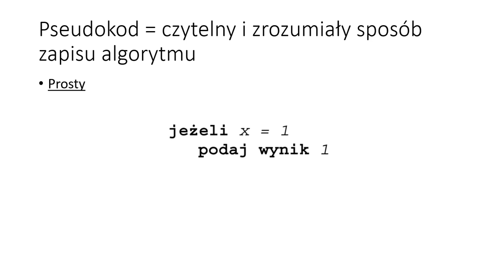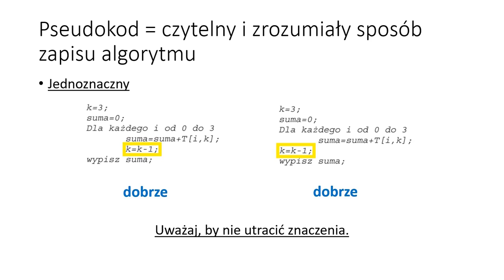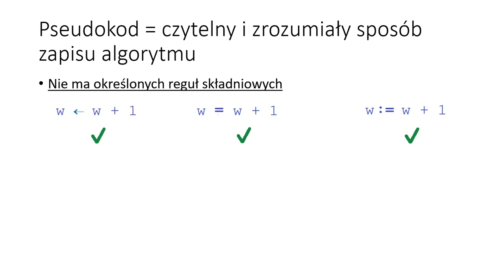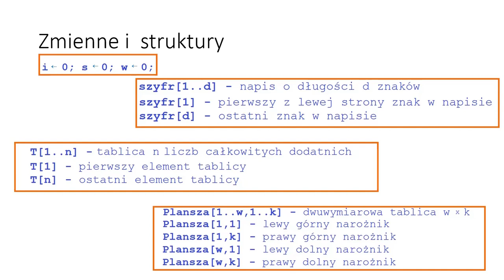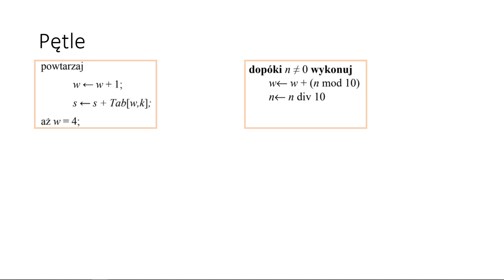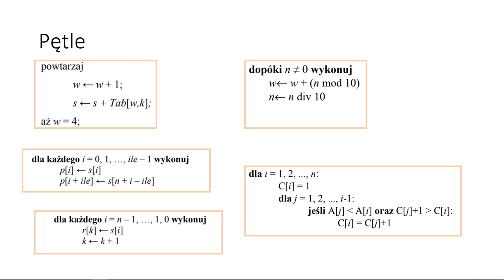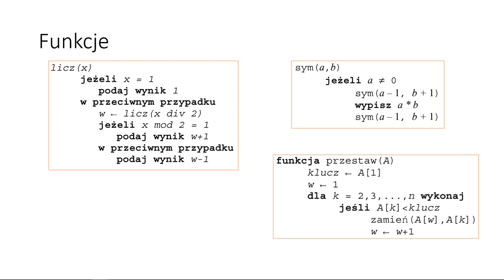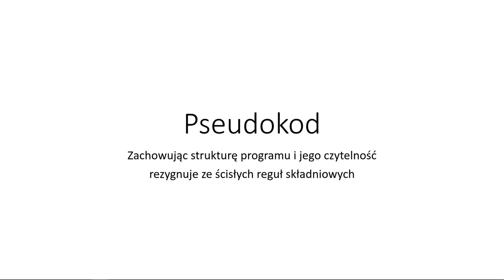Pseudokod - Arkusz I - matura z informatyki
Jak pisać algorytmy w pseudokodzie? Czy są jakieś reguły? Składnia?